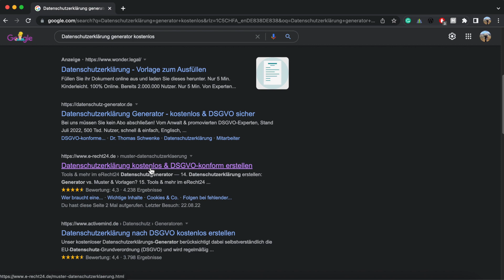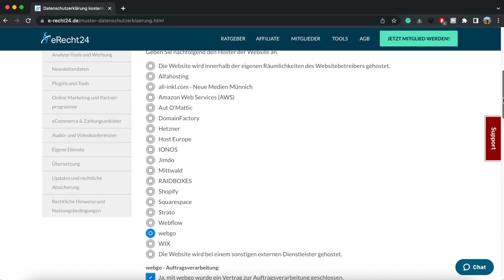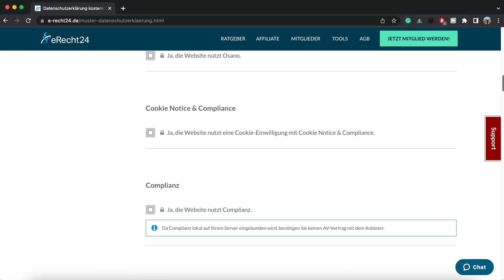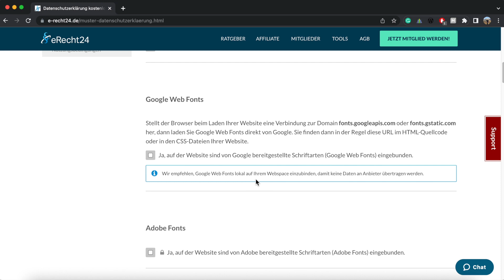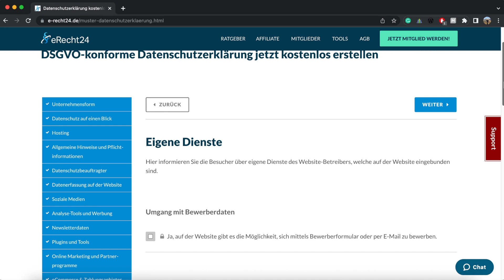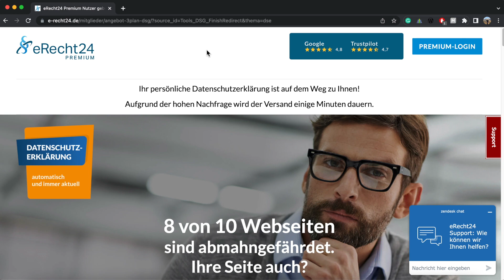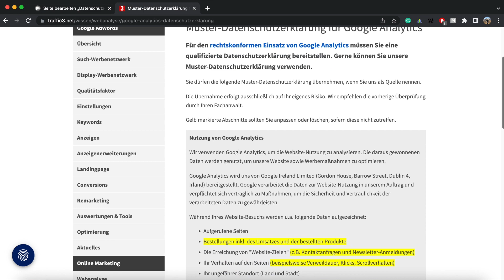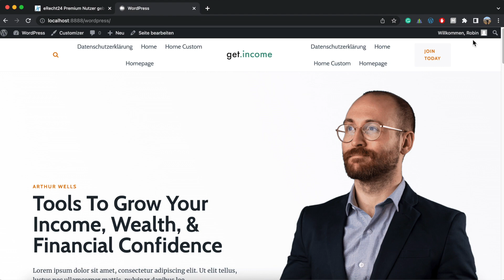Datenschutzerklärung für Onlineshop erstellen [Kostenlos]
In diesem Video erstelle ich kostenlos eine lückenlose Datenschutzerklärung und binde sie im Footer meiner WordPress Website ein.

👉 Meine PERSÖNLICHEN FAVORITEN für WordPress 👈